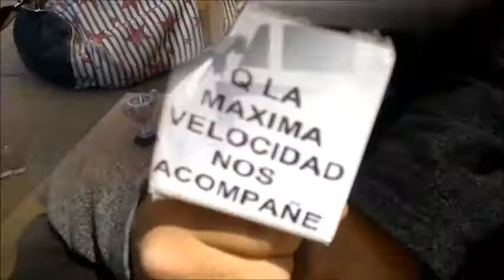Expoescalas breves del programa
Breves del programa del evento en el jardín indios verdes CD MX que se realizo el pasado domingo 20 de enero
 Q LA MÁXIMA VELOCIDAD NOS ACOMPAÑE

Los jueves El Programa
Canal YouTutbe MÁXIMA VELOCIDAD TV MX
+ Fotos y vídeos Facebook
Fb/Amigos que les gusta Máxima Velocidad TVMX
Fb/Federico Ángel González Merlo